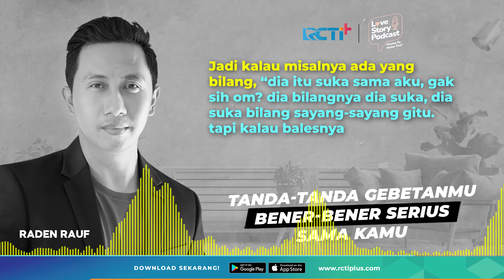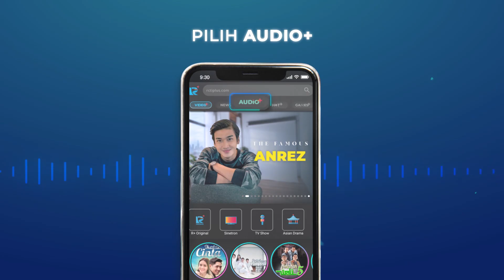Tanda-Tanda Gebetanmu Bener-Bener Serius Sama Kamu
Kalo lagi jatuh cinta, biasanya kita bakal penasaran dan bertanya-tanya nih, kira-kira si doi punya perasaan yang sama gak ya sama kita? Betul atau betulll?? Nah, buat kamu yang lagi bingung si doi bener-bener serius atau engga, Raden Rauf bakal jawab rasa penasaranmu nih. Emang apa ya bedanya dia cuma sekedar friendly atau emang beneran serius sama kamu?

Dengerin Love Story Podcast di Audio+ di RCTI+. Klik